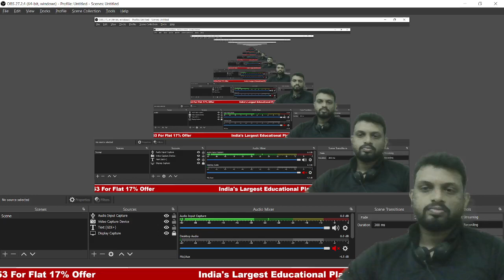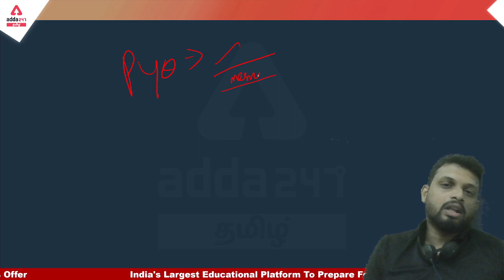TNPSC Group 4 Hall Ticket Download 2022 | HALL TICKET RELEASED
TNPSC Hall Ticket Download 2022 | HALL TICKET RELEASED | TNPSC Hall Ticket Download 2022

SSC JE 2022 JUNIOR ENGINEERING - ELECTRICAL |ONLINE LIVE CLASSES + TEST SERIES